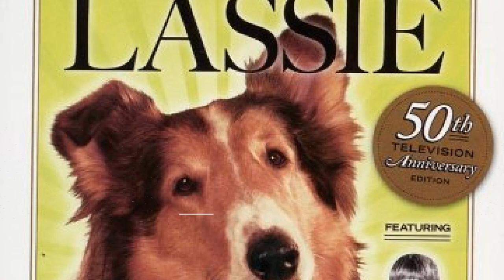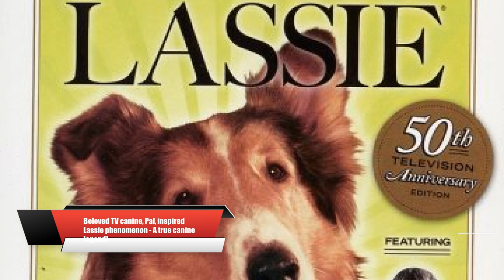Secrets Uncovered: The Wild Rollercoaster Ride of Challenges Behind Lassie Filming!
Lassie as Lassie
Jon Provost as Timmy Martin
June Lockhart as Ruth Martin
Hugh Reilly as Paul Martin
Lassie the Dog as Lassie
Robert Bray as Corey Stuart
Jan Clayton as Ellen Miller
Tommy Rettig as Jeff Miller
George Cleveland as George 'Gramps' Miller
Joey D. Vieira as Porky Brockway
George Chandler as Uncle Petrie Martin
Arthur Space as Dr. Frank Weaver
Andy Clyde as Cully Wilson
Jon Shepodd as Paul Martin
Cloris Leachman as Ruth Martin
Jed Allan as Scott Turner
Todd Ferrell as Boomer Bates
Robert Foulk as Sheriff Miller
Jack De Mave as Bob Erickson
Larry Wilcox as Dale Mitchell